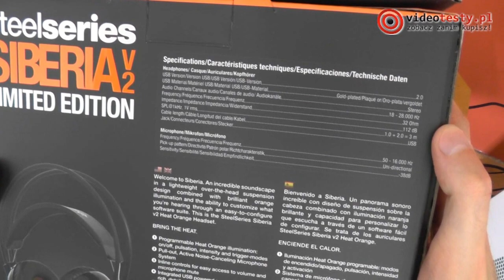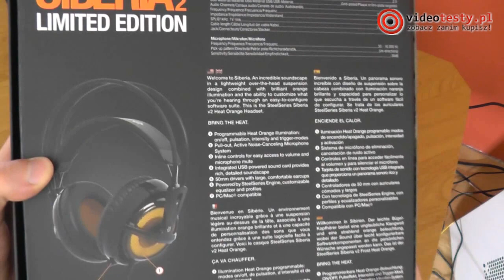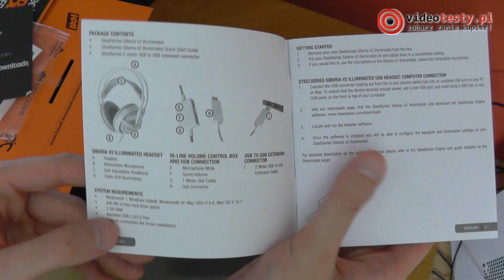Steelseries Siberia V2 Heat Orange [ROZPAKOWANIE]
Redakcja Portalu
VideoTesty.pl *